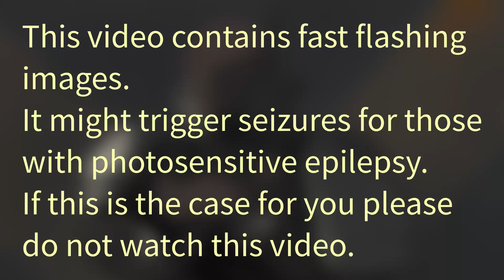When I'm onephasing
Atrax-1, more like, uhhh, Atrax-1-phase, amirite??